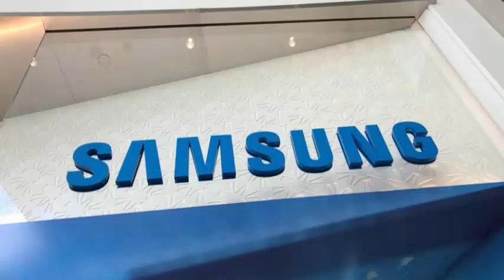Samsung will invest $ 20 billion in research on IA, 5G and automotive components.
Samsung is looking to invest around $ 20 billion in research on emerging technologies such as artificial intelligence over the next three years. The investment is only a small part of a larger fund of $ 161 billion that will be used to research components and capital expenditures.

The sum of $ 20 billion would be used primarily to study a variety of new technologies to support construction components for future automobiles, use in the pharmaceutical industry and other use cases such as artificial intelligence and 5G mobile capabilities. Samsung said 40,000 jobs would be created over the next three years, and 1,000 of those jobs would be for AI researchers at centers around the world. The announcement comes after Samsung published its earnings report last week. It had its quarterly earnings growth slower in more than a year, a decrease of 4 percent.